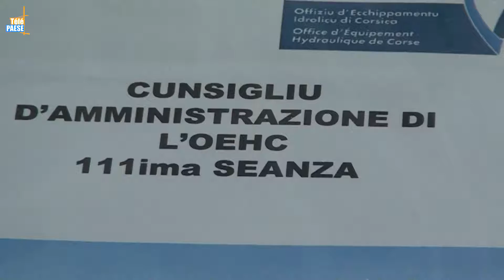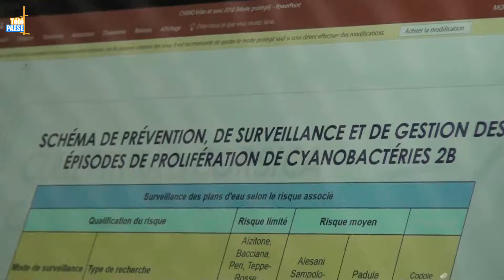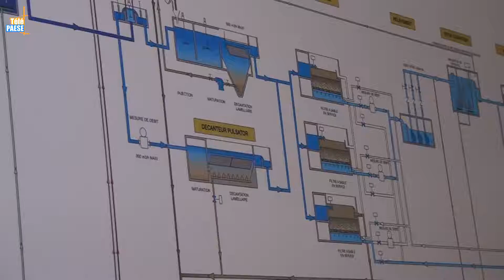Le conseil d’administration de l’OEHC délocalisé à Santa Riparata sur fond de polémique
L’Office d’équipement hydraulique de Corse organisait son conseil d’administration délocalisé à Santa Riparata di Balagna. Si ce C.A était prévu depuis longtemps, la diffusion, il y a quelques jours, par nos confrères de Via Stella d’un documentaire polémique sur la qualité de l’eau et d’une contamination par les cyanobactéries des barrages, notamment dans celui d’E Cotule, a donné une autre ampleur à la réunion. Ainsi c’est accompagné du directeur du laboratoire scientifique, François Santoni et du responsable d’exploitation, Henri Politi, que le président de l’Office Saveriu Luciani a apporté des précisions et des chiffres sur la quantité de cyanobactérie et sa potentielle dangerosité. Avec plus de 600 analyses réalisées l’année dernière sur le seul barrage d’E Cotule, il n’y a  eu jamais de risque pour la santé publique.

Intervista di Saveriu Luciani : Presidente di L’OEHC.
Intervista di François Santoni : Direttore di u Laboratoriu di l’OEHC.